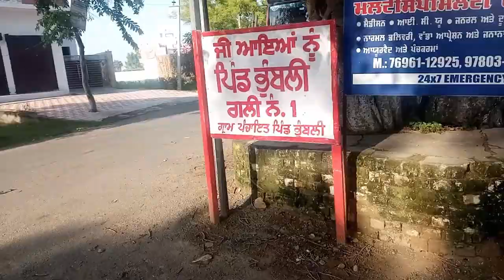candy coach vala#vlog#vlogger